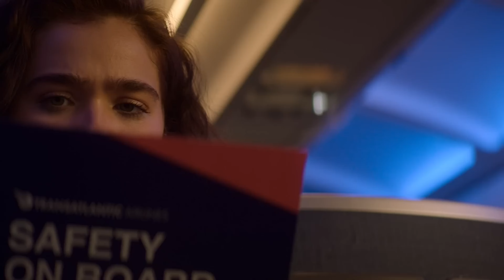LOVE AT FIRST SIGHT - Official First Look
Un primo sguardo a "LoveAtFirstSight ", dal 15 Settembre solo su Netflix .

Trama del film:
Dopo aver perso il volo da New York a Londra, Hadley (HaleyLuRichardson ) incontra Oliver (BenHardy ) in un incontro casuale all'aeroporto che fa nascere un legame immediato. La lunga notte trascorsa insieme in aereo passa in un batter d'occhio, ma all'atterraggio a Heathrow i due vengono separati e ritrovarsi nel caos sembra impossibile. Il destino interverrà per trasformare questi compagni di posto in anime gemelle?

Basato sul popolarissimo romanzo La probabilità statistica dell'amore a prima vista, di Jennifer E Smith. Con Haley Lu Richardson, Ben Hardy, Jameela Jamil, Rob Delaney, Dexter Fletcher e Sally Phillips.